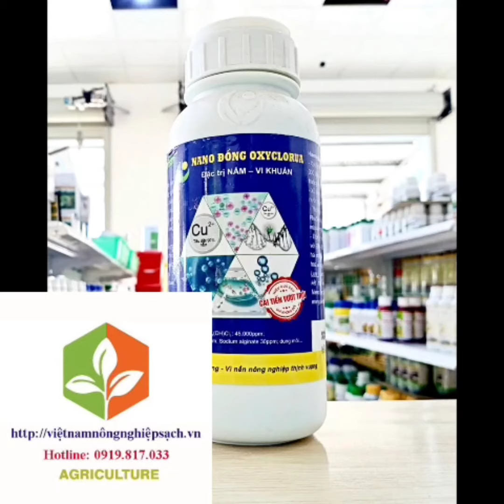Chặn đứng nấm bệnh, đặc trị nấm-vi khuẩn trên cây trồng_NANO ĐỒNG OXYCLORUA